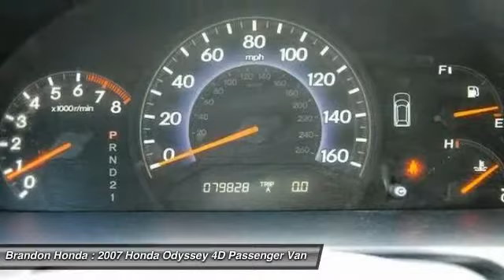2007 Honda Odyssey Tampa FL B116291A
2007 Honda Odyssey LX - $10600

Brandon Honda
9209 East Adamo

**CARFAX ONE OWNER**, The Brandon Honda Advantage! Talk About a Deal!, **LOW MILES**, **MUST SEE**, and **CARFAX PLUS + RATING** Plus $1,260.00. Only one other person had the privilege of owning this attractive 2007 Honda Odyssey. Edmunds.com said, ...The Honda Odyssey remains our favorite choice in the minivan segment...Our favorite choice... This is a terrific one-owner Odyssey and it's ready for you to take home today. No sordid history on this one-owner gem. What are you waiting for? Brandon Honda was named Dealer Raters 2013, 2014 and 2015 Florida Dealer of the Year and have an A+ rating at BBB. Honda quality and impeccable customer services have propelled our rocket growth. Our exclusive Brandon Honda Promise, $1,000 price protection, low interest rates, and the area's largest selection of new and pre-owned cars set us apart. CSA-certified technicians. Open 7 days/week. Your complete satisfaction is important to us!